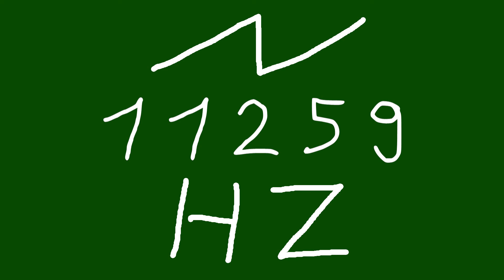11259 hz saw